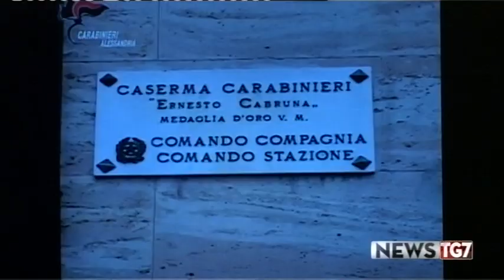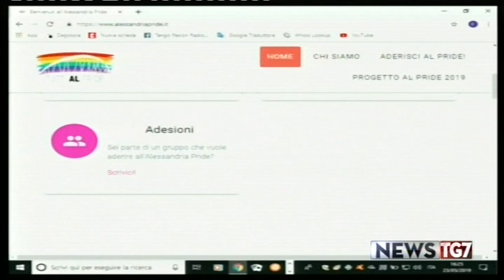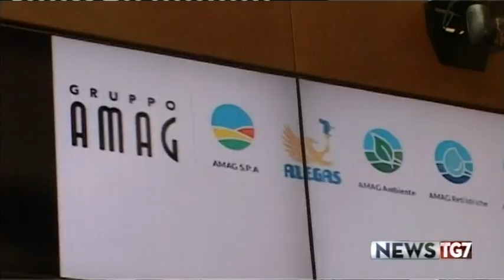TG AL 230519 H1800 A